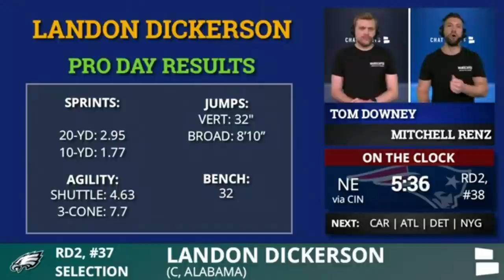Philadelphia Eagles Select C Landon Dickerson From Alabama In Round of 2 Of The 2021 NFL Draft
NFL Draft 2021: Landon Dickerson From Alabama was selected in the 2nd Round by the Philadelphia Eagles. Chat Sports has full analysis of who the Eagles are getting in Dickerson. Dickerson from Alabama is now a member of the Eagles, giving Nick Sirianni a new center in 2021. Chat Sports hosts Tom Downey and Mitchell Renz breaks down the Eagles drafting Dickerson.

The 2021 NFL Draft from Chat Sports is presented by MANSCAPED! Get 20% off and free shipping using this - (promo code CHAT) check out our favorite products like the Lawnmower 3.0 or the Weed Whacker - or get an AWESOME deal with the Perfect Package or the Performance Package.

2021 NFL Draft Day 2 live streaming is hosted by Chat Sports’ NFL experts Tom Downey Mitchell Renz Harrison Graham and Chase Senior They will be going through all the picks and announcing them before ESPN, NFL Network or ABC have them, with better graphics & analysis than Bleacher Report, Pro Football Focus, Sports Illustrated, MMQB or Barstool Sports as well! If you want to stream the NFL Draft live on YouTube, Chat Sports has you covered.